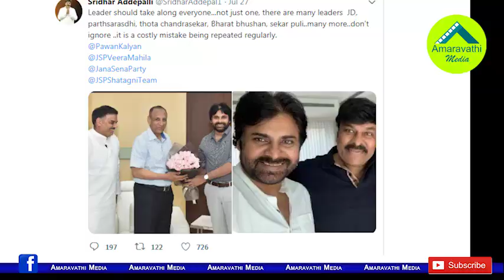జనసేన ఖాళీ అవడానికి నాదెండ్ల మనోహర్ కారణమా?| Addepalli Sridhar shocking comments on Pawan Kalyan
Janasena party Former Leader Addepalli Sridhar has made allegations on Former Assembly Speaker and party leader Nadendla Manohar.
Watch the video to know further details.